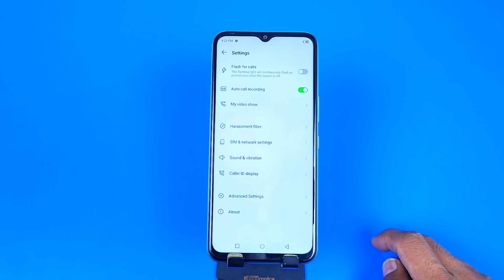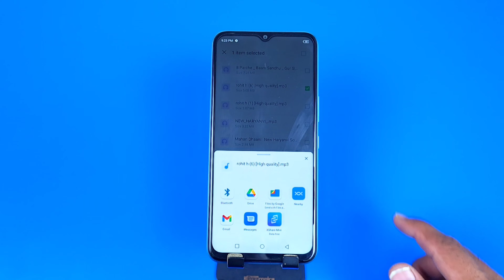Infinix hot 12 pro Call Recording Setting | How to Call Record in Infinix hot 12 pro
How to Call Record in infinix hot 12 pro,
infinix hot 12 pro call recording,
infinix hot 12 pro call recording setting,
infinix hot 12 pro auto call recording,
infinix hot 12 pro auto call recording kaise karein,
infinix hot 12 pro mein automatic call record kaise karen,
aromatic call recording in infinix hot 12 pro,
infinix hot 12 pro me call recording setting kaise kare,
how to disable google announcement in infinix hot 12 pro,
how to call record in infinix hot 12 pro 5g,
call recording,
infinix hot 12 pro 5g call recording,